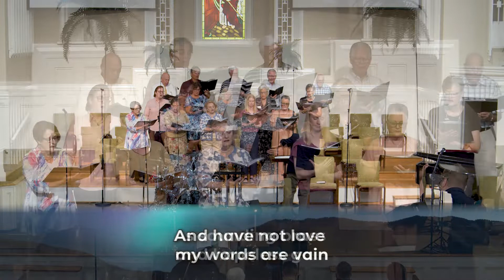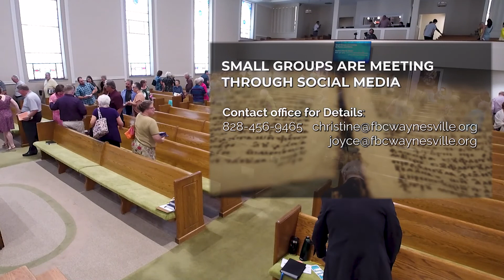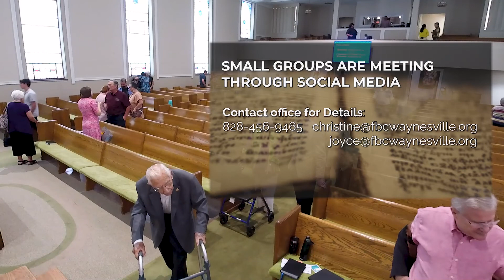August 7, 2022 10AM Worship Service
Recordings of our Sunday worship services are posted during the following week.

Today's Sermon:
Chaos on the Edge: The Most Important Thing (1 Corinthians 13:1-3)
   Dr. Robert Prince

Scripture Reading and Prayer:
   Emily Fleenor

Children's Sermon:
   Rev. Christi Hollifield

Acolytes:
   Andrew Fleenor | Graeme Hollifield | Sam Fleenor

Worship Through Music:
Prelude: The Gift of Love (arr. Lowe)
   Mary Ann Cooper - Organ

Praise to the Lord the Almighty (Hymn #14)
   Sanctuary Choir | Congregation

The Gift of Love (arr. Hal H. Hopson)
   Sanctuary Choir | Nina Atwood - solo

To Worship Work and Witness (Hymn #389)
   Congregation

Let Others See Jesus In You (Hymn #571)
   Congregation

The Bond of Love (Hymn #384)
   Congregation

Postlude: We Have Heard the Joyful Sound (arr. McDonald)